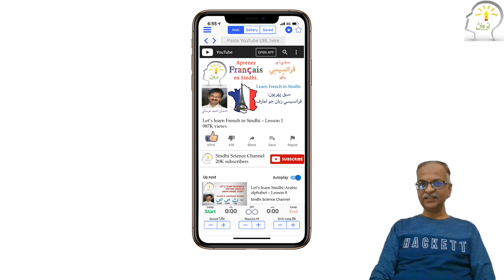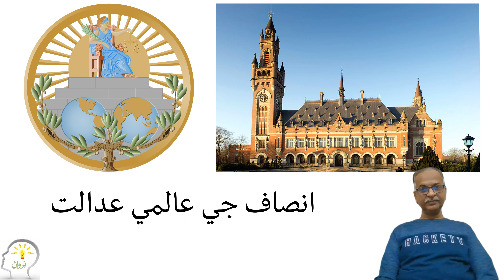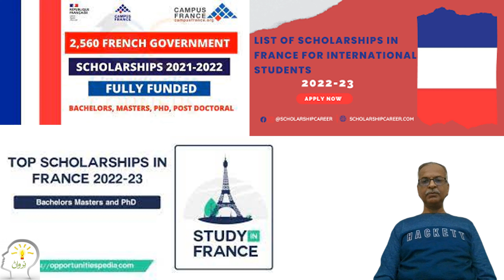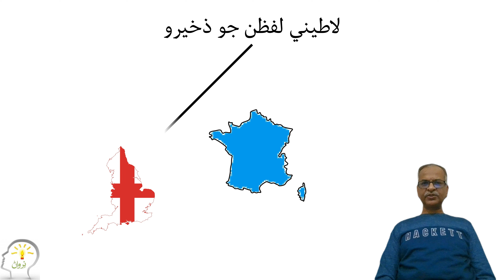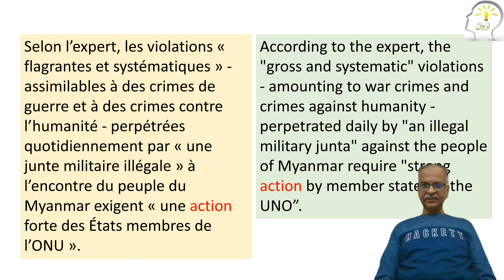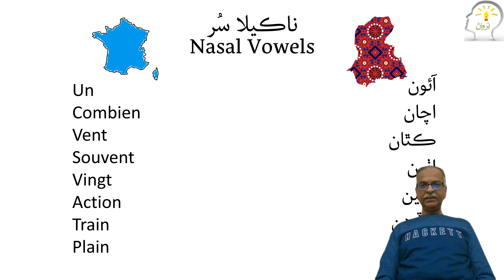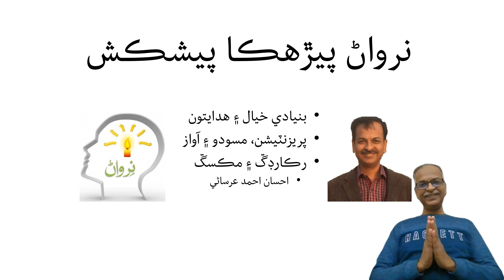Lesson 1 - Learn French in Sindhi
This video is the first lesson of the series on Learn French in Sindhi. This gives a brief introduction of France and the French language as the primary language of France and as an international language.